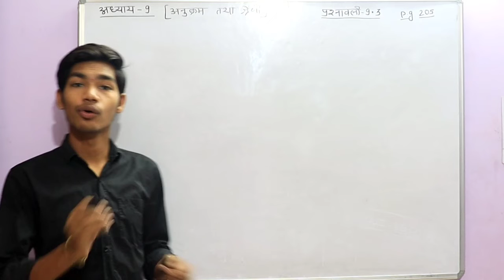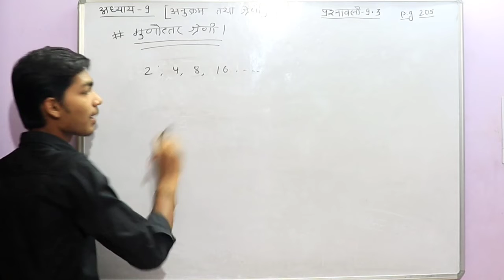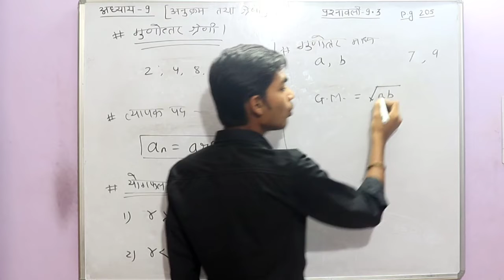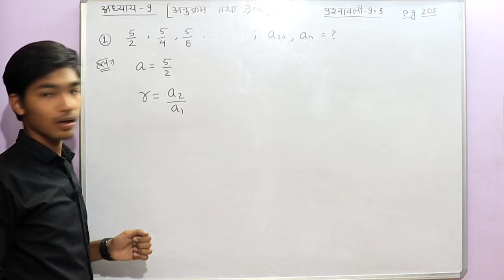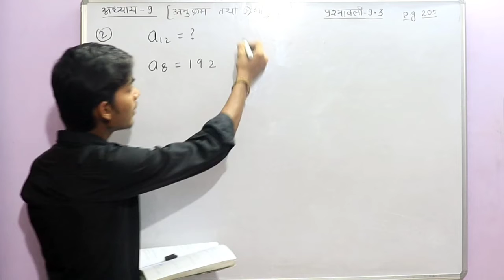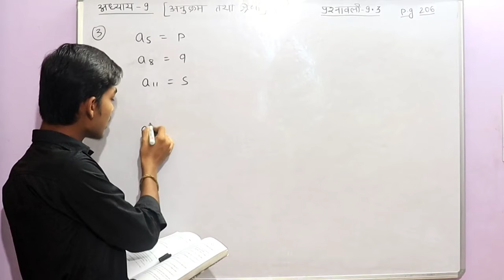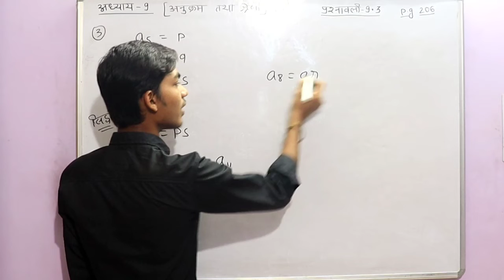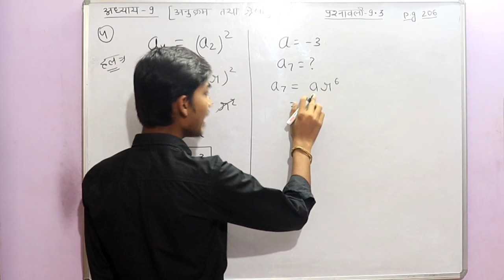Class-11 Mathematics Chapter-9 Sequence and Series NCERT/ cgboard | CBSE and CG-BOARD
Chapter-9 Sequence and Series Class-11 Maths
इस वीडियो में  मैंने आपको कक्षा-11 का अध्याय -9 क्रमचय एवं संचय समझाया है |
Share this Channel Link to all CLASS-11 STUDENTS---

कक्षा-11 वालों के लिए खुशखबरी अब वह अपनी गणित की संपूर्ण पाठ्यक्रम की पढ़ाई ऑनलाइन लेक्चर के माध्यम से कर सकेंगे | इनको कुछ इस तरह से पढ़ाया जाएगा कि अंग्रेजी तथा हिंदी माध्यम विद्यार्थियों को समझने में आसानी होगा |

Thankyou.